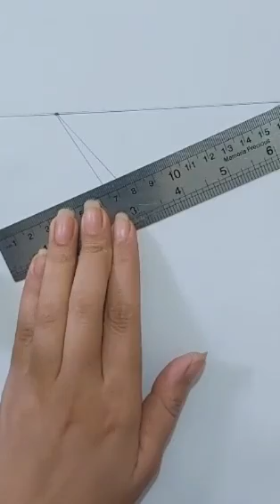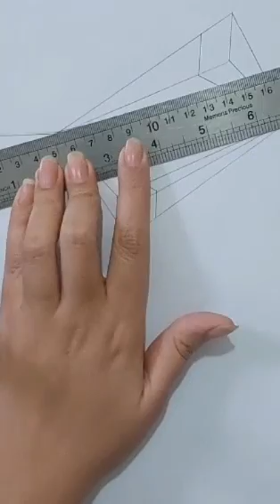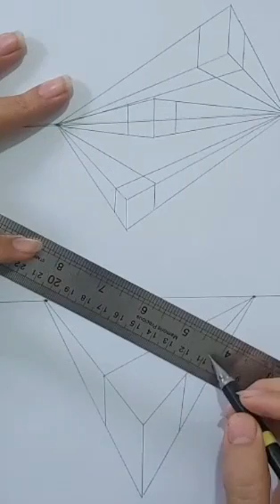The most basic way of two point perspective drawings(elementry perspective)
✍Perspective creates a 3D space on 2D surfaces and its main purpose is to show the depth of objects.intially you should have ability to draw cubes in two point perspective and then you can drawing advance shapes.
One-point perspective uses one point on the horizon line and two-point perspective uses two points on the horizon line. for drawing in 2point perspective at first you should draw the horizon line and then you uses two point on the line.
Please subscribe my chanel to receive the most comprehensive and fascinating videos✌ and please Comment your opinions and suggestions or question about my videos and i make sure to reply as soon as possible💬❤
other perspective videos:
👇1_point perspective, step by step for tutorial👇